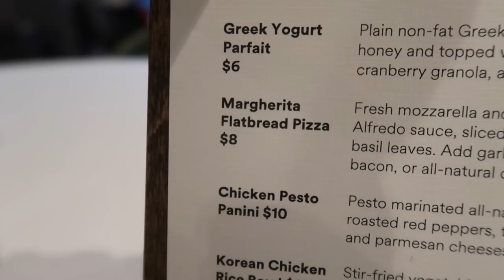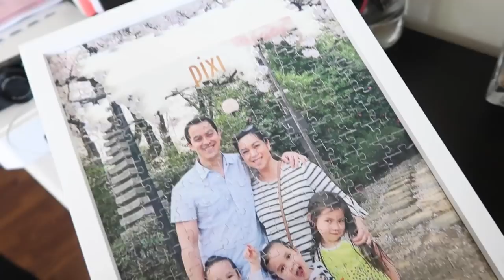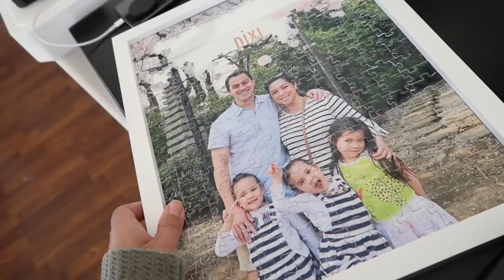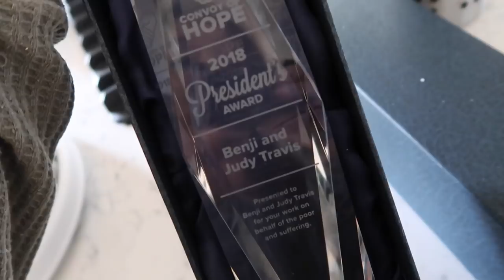FILIPINO FOOD MUKBANG! - ItsJudysLife Vlogs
Don't forget to "thumbs up" if you enjoy the vlogs! Daddy and JB return from their NY trip, Mama delivers some of my favorite Filipino food, and why not mukbang!

Judy's Links

Benji's Links

Vlog Camera We Use:

Blendtec Blender